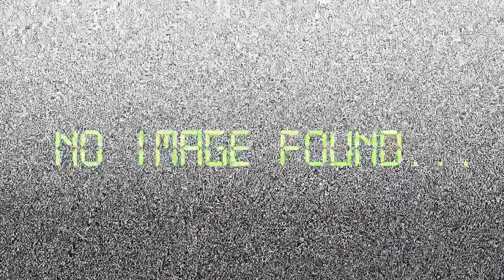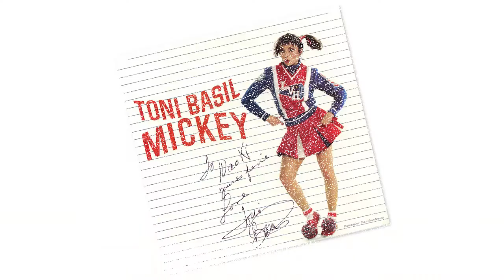Berthoud Bash 2013: Buddy, Behind the Music